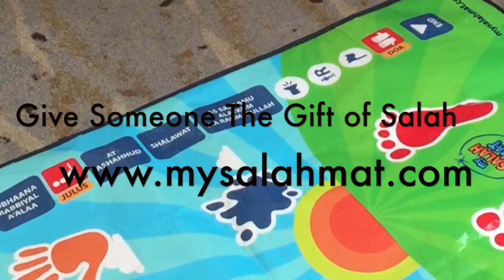My Salah Mat - Function Of The Keys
My Salah Mat is a prayer mat designed to educate children on how to perform the Muslim prayer in a fun and enjoyable way. The interactive prayer mat is touch sensitive and has pre-recorded keys that can be touched to reveal the sound, such as prayer times, how to do wudu, recite surahs, say duas, and much more.

It can teach about the different times of salat, and the various bodily movements and positions, and what to say during them. In order to make the learning process easy, My Salat Mat will guide the user through two rakat of salat using a simple to understand format.

It can be set to different languages, and has a range of volume options. The My Salat Mat is perfect for engaging today's smartphone and tablet generation, with its interactive format and touch sensitive pads that enable the prayer mat to recognise and respond to the specific prayer positions. Get this innovative teaching aid for your children, to encourage them to pray accurately and have fun while doing so. My Salat Mat is one of a kind and the reward for teaching your children to pray is awaiting you inshaAllah.

A bit about us: My Salah Mat is a prayer mat designed to educate children on how to perform the Muslim prayer in a fun and enjoyable way. The interactive prayer mat is touch sensitive and has pre-recorded keys that can be touched to reveal the sound, such as prayer times, how to do wudu, recite surahs, say duas, and much more. It can teach about the different times of salah, and the various bodily movements and positions, and what to say during them. In order to make the learning process easy, My Salah Mat will guide the user through two rakat of salah using a simple to understand format.